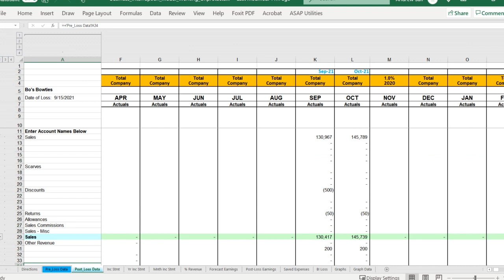Get your Insurance Claim for Business Interruption / Business Income Paid!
To get your insurance claim paid, you must have proof, which in the insurance industry is called documentation.

This model is designed to document your business interruption claim using the data you enter from your company income statement.  This model will put you in the driver's seat when you deal with the adjuster:

1.  You are telling the insurance company what THEY owe YOU.  (Don't let the party who owes  a debt, calculate the amount.)

2. You are providing documentation (proof) of what THEY owe YOU.

3. The insurance company and the adjuster have to respond to your documentation (proof). They can't just say $0.  They have to tell you why your documentation (proof) is wrong.

This short video shows all the schedules the model prepares based on your data.  All schedules and graphs are formatted for printing so you can provide your claim both electronically and in a physical paper format.

When you purchase this model, you have a tangible, physical electronic model to use for one insurance claim.  This is not some online Body Mass Index (BMI) calculation that disappears the minute you click off the website.

This model took hundreds of hours of my 25 years of experience preparing these claims to create.  The cost of this model is less than one bottle of good wine.  If you need to prepare a business interruption or business income claim, it's a no-brainer!

To purchase, click on the link in the first comment posted below: